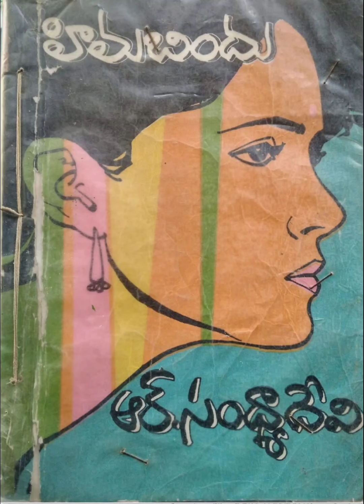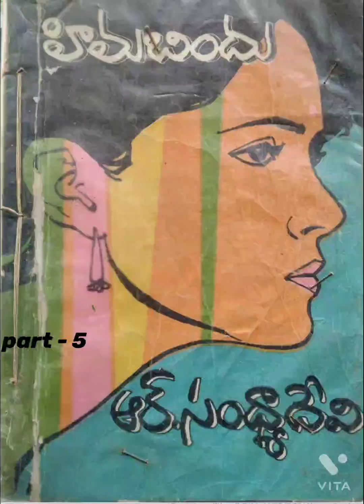Telugu Audio Navala | హిమబిందు పార్ట్ 5 | ఆర్.సంధ్యాదేవి | Hima Bindhu | R. Sandhya Devi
For Telugu Audio Books / Navalalu / Novels
Please click on Following Links